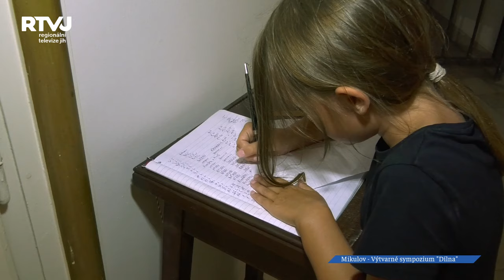„Nezaznamenal jsem ve světě obdobný projekt,“ říká starosta Rostislav Koštial o Mikulovském výtvarné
Necelý jeden měsíc hostily zámecké prostory unikátní Mikulovské výtvarné sympozium s názvem „Dílna.“ Jeho 26. ročník byl slavnostně zakončen druhou srpnovou sobotu a autoři, kteří zde několik týdnů svá díla tvořili, je představili veřejnosti.